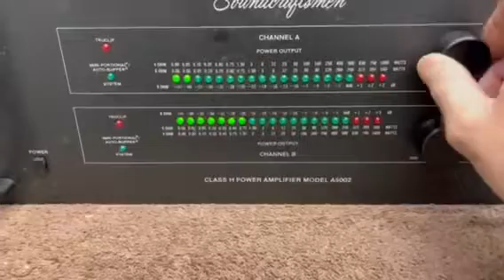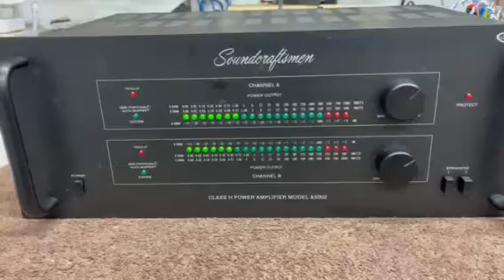Soundcraftsmen A5002 Power Amplifier